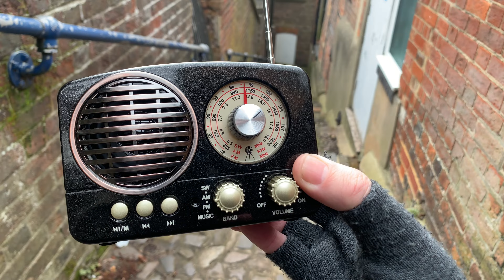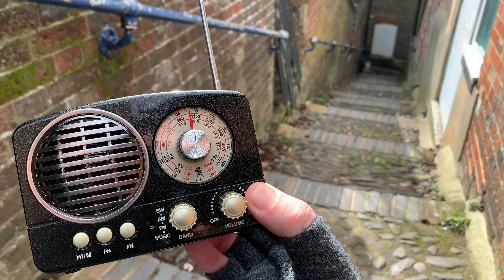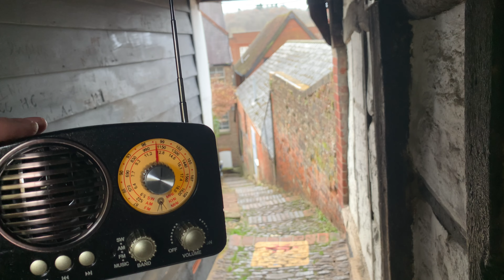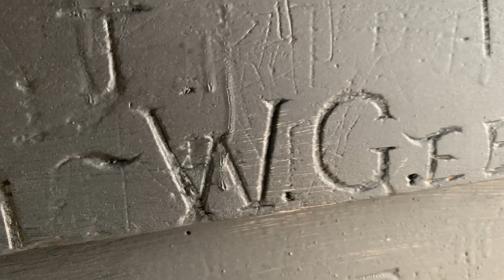Haunted Donkey Steps Return | Spirit Box Session | Reigate 🇬🇧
The Donkey Steps AKA Crown Steps, along, a cobbled alley, sometimes known as donkey steps, descends to the High Street just by the Old Town Hall. They are also known as Crown Steps, after the Crown Inn (1665) which stood on the site where Lloyds Bank used to be on the High Street below. The Donkey Steps were probably used as a short cut by pedestrians and pack animals before the Tunnel was built.

Facebook: Fantasma House Paranormal